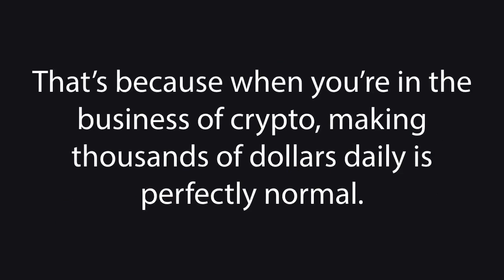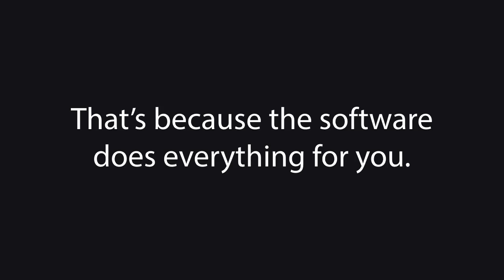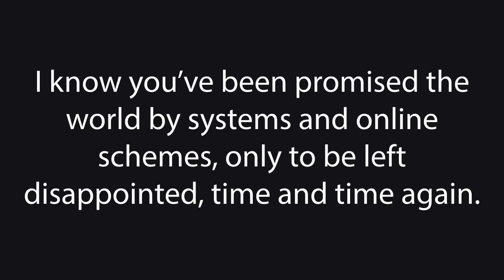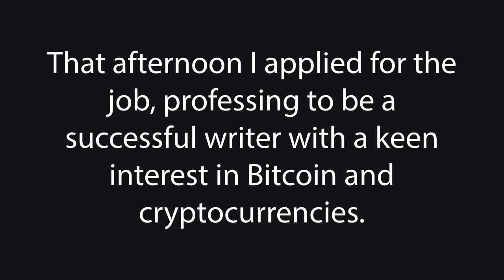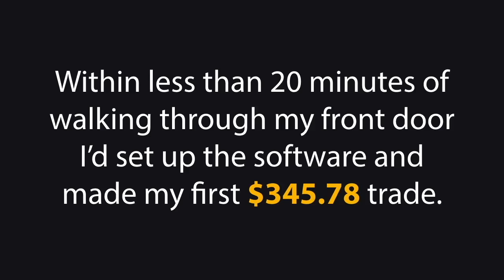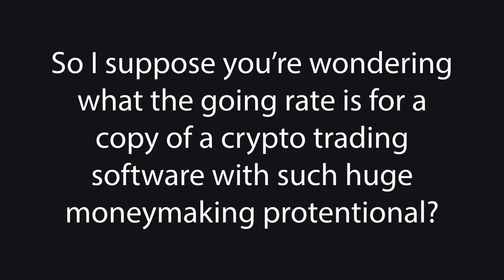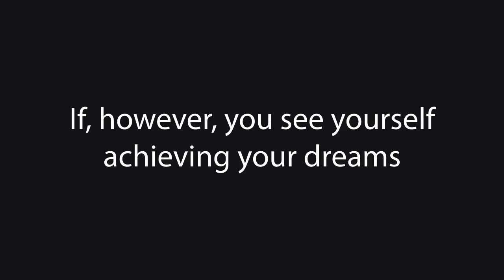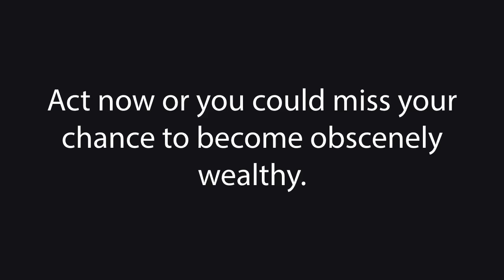How to Find Best Trade In Crypto: Best Crypto To Invest And Trade